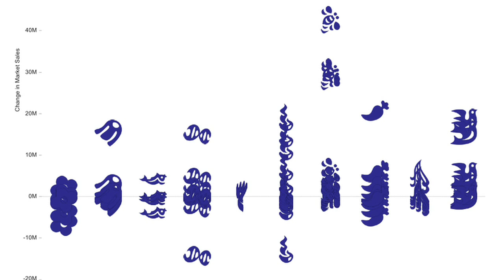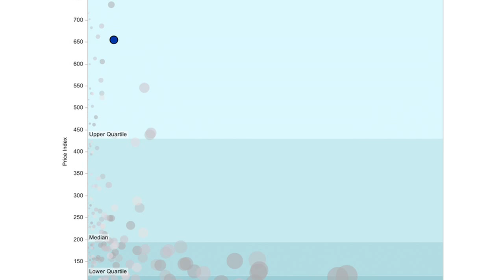Data Tells Consumer Stories at Unilever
From long-established names like Dove, Sunlight and Pond's to new innovations such as the Pureit affordable water purifier, Unilever's range of consumer products and brands is as diverse as its worldwide consumer base. In this video, Director of Analytics Rishi Kumar shares how Tableau fits into the company's culture of using cutting-edge science to innovate and market over 400 products.